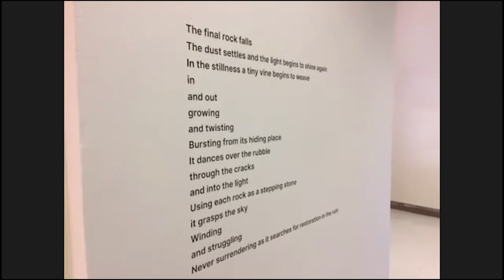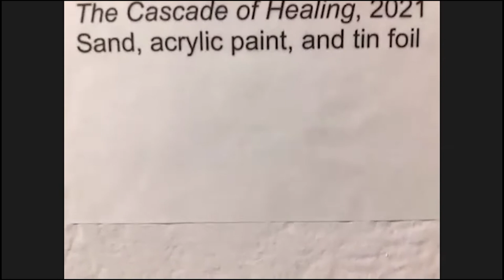COA+A - Art & Art History Lecture Series - Kristen Rowell